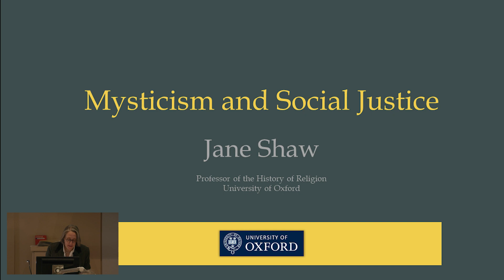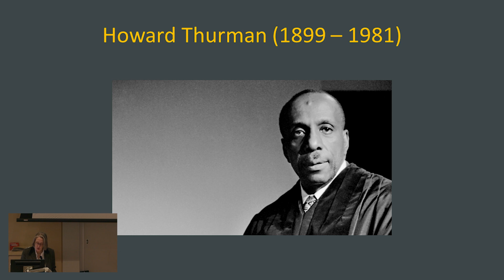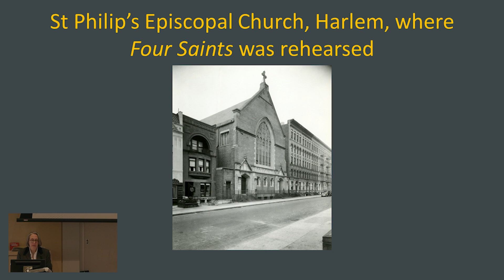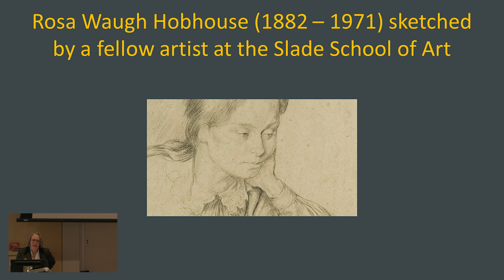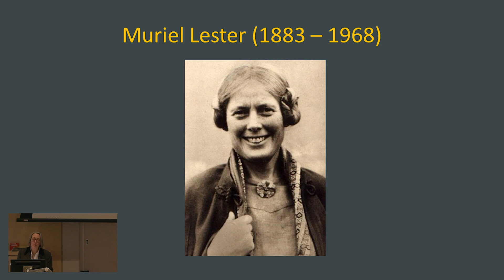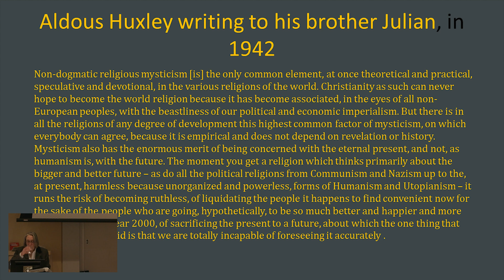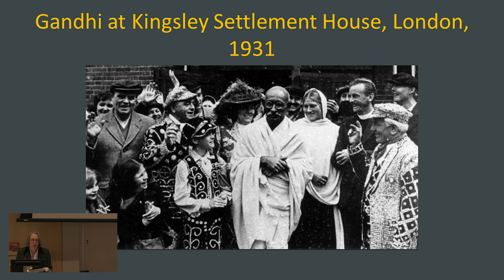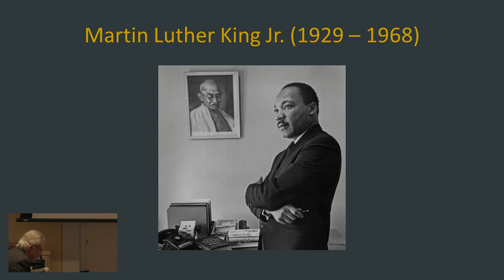Mysticism and Social Justice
Annand Lecture
Berkeley Divinity School

Presenter:
Jane Shaw, Harris Manchester College, University of Oxford

April 4, 2023, Yale Divinity School